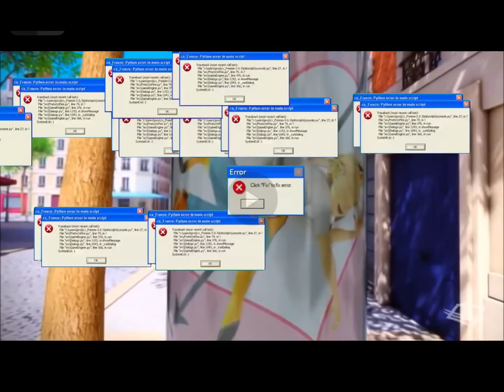I edited Volpina ( part 2)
Hi
I don’t own the episode Volpina.
Series: Miraculous ladybug tales of ladybug and cat noir
Episode: Volpina ( 26 )